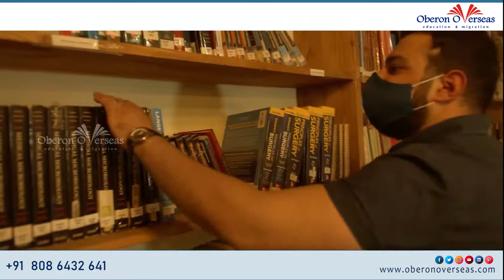STUDY MBBS IN GEORGIA | TBILISI MEDICAL ACADEMY (TMA)